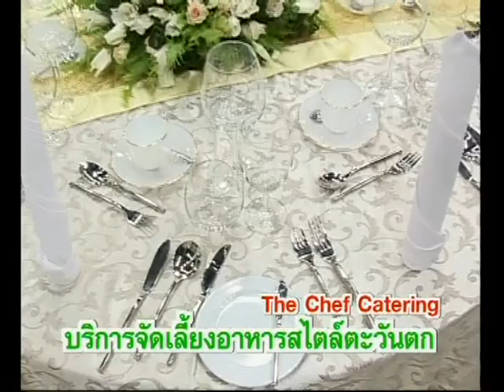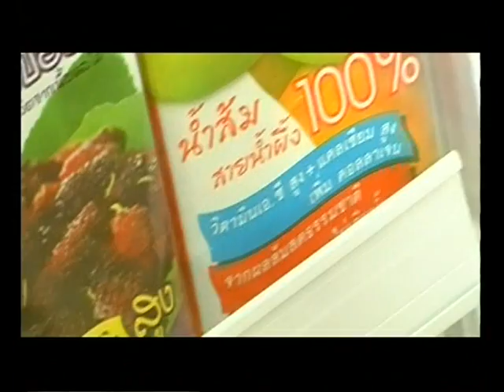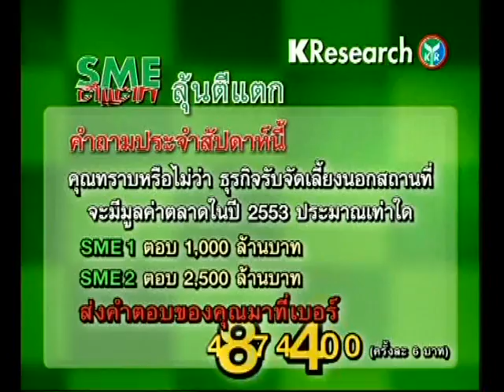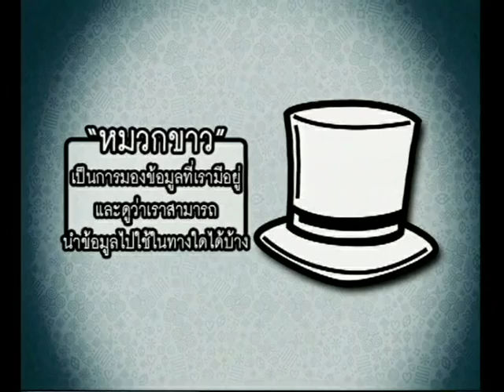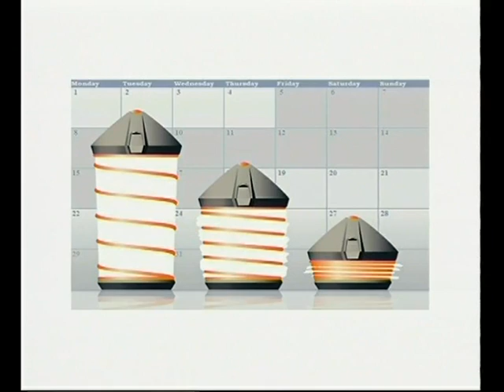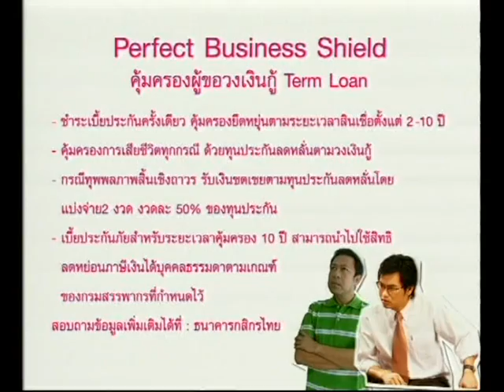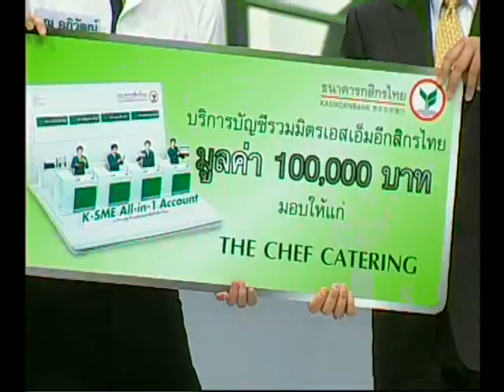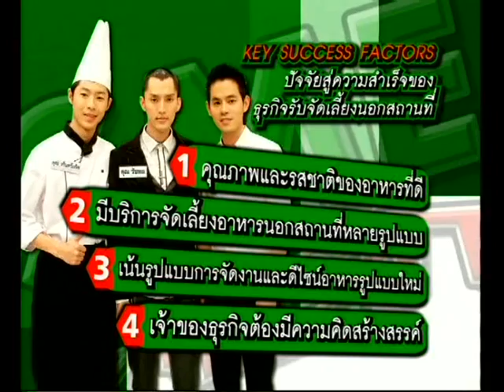SME ตีแตก [2010] : The Chef Catering (30 ก.ค. 53)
SME ตีแตก [2010]
The Chef Catering : บริการจัดเลี้ยงที่มีบริหารหลากหลาย รสชาติอาหารและบริการเทียบเท่าโรงแรมห้าดาว แต่ราคากันเอง

ดูรายการย้อนหลัง SME ตีแตก [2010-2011]

ดูรายการย้อนหลัง SME ตีแตก [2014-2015]